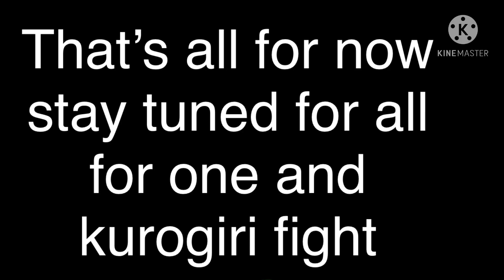Kurogiri React to all for one childhood